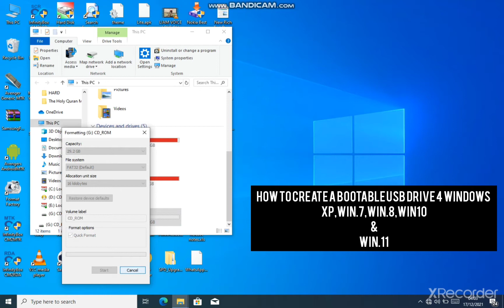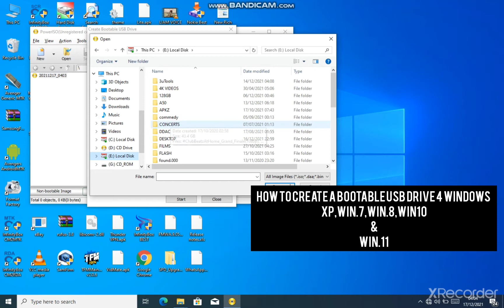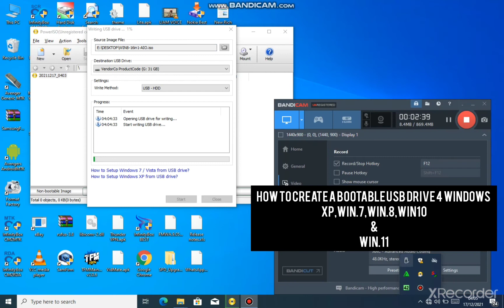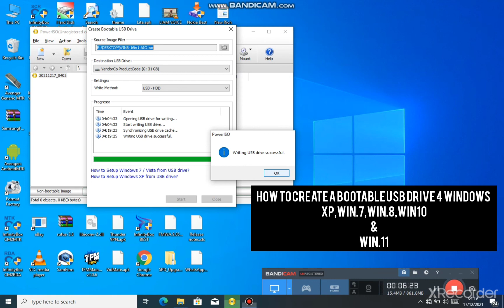HOW TO CREATE A BOOTABLE USB FLASH/DRIVE 4 WINDOWS XP,7,8,10 And 11 Using PowerIso👌👌🛠🛠📁💻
Welcome to musasoft Phones and solutions YouTube channel 😀
In todays Video Am gonna show U how U can U can boot any Windows bit Windows Xp,Windows 7 ,Windows 8 Windows 10 and Probably the new Windows of its Kind Windows 11 Using A USB FLASH O A USB FLASH DRIVE